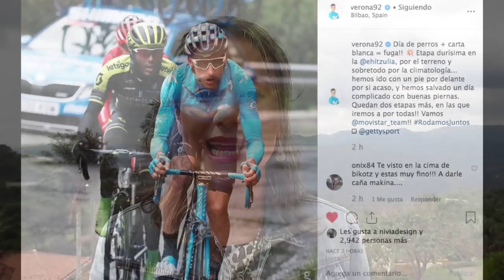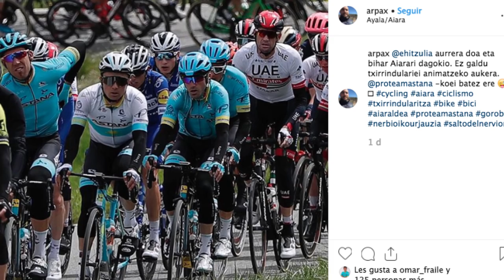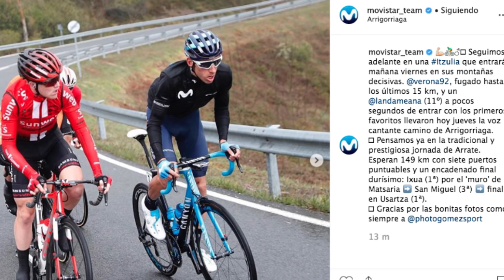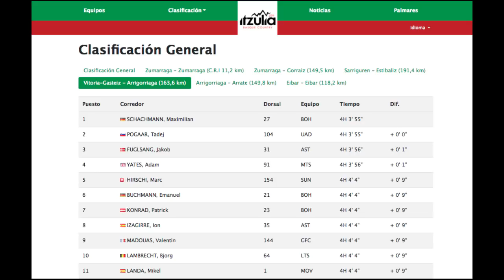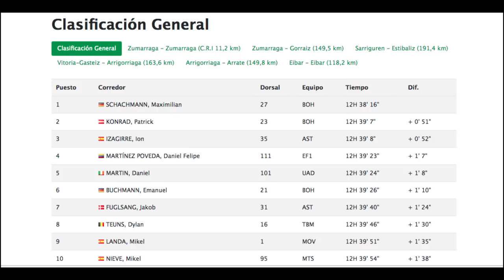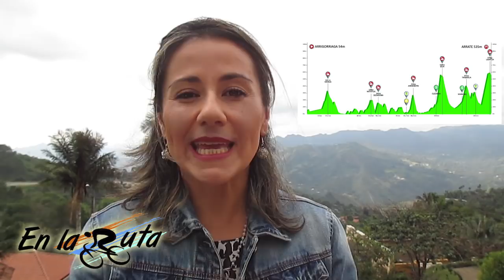Resumen Etapa 4 - Vuelta a País Vasco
Jornada marcada por lluvia y frío, justo el día en que el trazado en su gran mayoría era en descenso, por supuesto las caídas estuvieron a la orden del día. Conozca los detalles de todo lo ocurrido la Etapa 4 de la Itzulia VueltaPaísVasco · Gracias por acompañarme